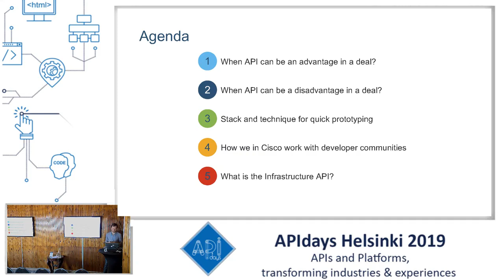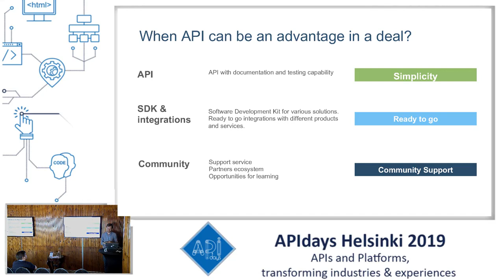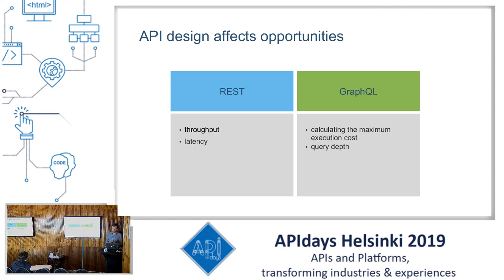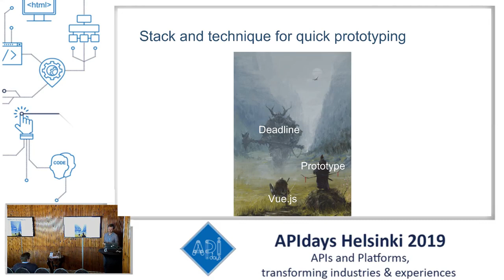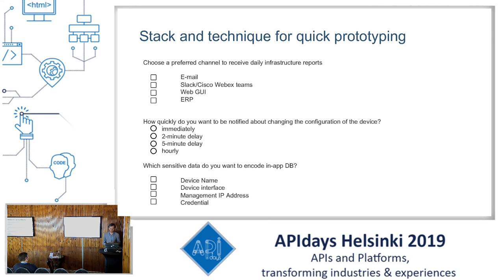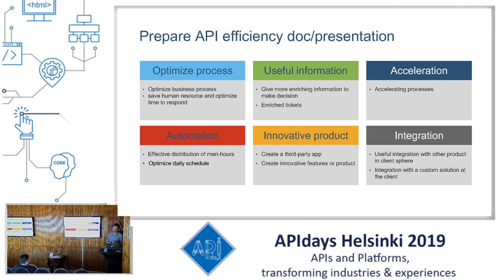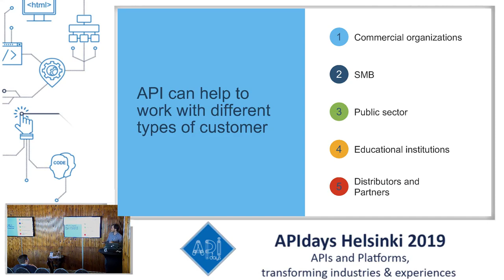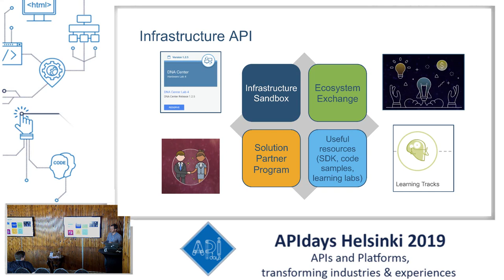How API Will Help Win the Deals - the Case of Infrastructure APIs, Oleksii Borysenko, Cisco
How API Will Help Win the Deals - the Case of Infrastructure APIs
Oleksii Borysenko, Cisco